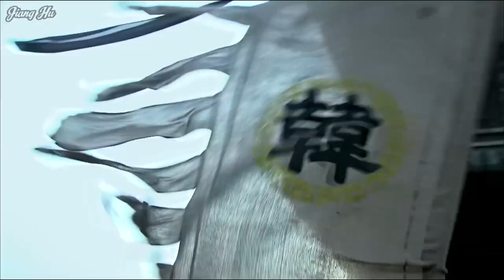【The 3 Gangs】សាមកុក ២០១០ - The History War of Han Dynasty EP 5 | HD1080p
Hello viewer!
【សាមកុក ២០១០】The 3 Gangs in The History War of Han Dynasty Drama series 2010 quality HD1080p.
Due to Episode 6 is being blocked in other Countries in YouTube, so please watch here via this link:

In 189 when Emperor Ling of the Eastern Han dynasty died, a young emperor - Emperor Shao was put on the throne. Resenting the manipulation of eunuchs, two generals Yuan Shao and He Jin plotted to murder them. During the chaos caused by the fighting between the eunuchs and generals, Dong Zhuo, a treacherous court official of the Eastern Han drove his army into Luoyang. With full political power in his hand, Dong Zhuo dethroned Emperor Shao and put Emperor Xi'an on the throne. All Dong's deeds aroused strong protest from the courtiers and many local officials. As the political situation became acute, a large-scale civil war finally broke out.

After Dong Zhuo invaded Luoyang, Cao Cao fled to Chenliu (currently southeast of Kaifeng in Henan Province) and began to assemble military forces to revolt. In 193, Dong was killed in a mutiny but the melee remained. This period of unrest continued until 196, Balkanized areas were formed among which the most two powerful ones were those of Yuan Shao and Cao Cao.

In 196, Cao Cao held Emperor Xi'an under duress and took this advantage to strengthen his military power. In 201, with comparatively weaker strength, Cao Cao defeated Yuan  Shao in the Battle of Guandu after which he gradually unified the northern area of China. In 209, Cao Cao drove his troops to the southern area and captured Jingzhou. But when he wanted to expand his power further to the south, he was defeated by the allied forces of Liu Bei and Sun Quan in the Battle of Red Cliff (the Battle of Chibi) and thus he withdrew his army back to the central plains of China.

In 220 when Cao Cao died, his eldest son Cao Pi proclaimed himself emperor, with Wei as his National Title and Luoyang as his capital city. In 221, Liu Bei proclaimed himself emperor, with Shu his national title and Chengdu the capital city. And in 229, Sun Quan proclaimed himself emperor in Wuchang (currently Wuhan), and later moved the capital to Jiankang (currently Nanjing), with the national title Wu. Since then, the so-called Three Kingdoms' Tripartite Confrontation was formed. On the whole, Wei occupied the north, Shu occupied the southwest and Wu occupied the southeast.

Upon the founding of the three kingdoms, rulers of each kingdom all committed to improve the way of ruling and develop their national economy. In the Kingdom of Wei, Cao Cao made many reforms to discard old policies inform previous dynasties. The Tun Tian  (farming done by soldiers) System was also carried out, which greatly promoted the national productivity. In the Kingdom of Shu, Zhuge Liang set up strict social order and tried to govern the kingdom by law. With his assistance, Shu's agriculture and handicraft industry developed rapidly. Additionally, Shu formed a friendly relationship with ethnic minorities in southwestern areas. In the Kingdom of Wu, the shipbuilding industry was much more prosperous. As for the national strength, Wei ranked first, Wu second and Shu third.

Throughout the Three Kingdoms Period, battles between the three countries were countless. Among those, battles between Shu and Wu fighting for Jingzhou, Shu and Wei fighting for Hanzhong as well as Wei defeating Shu were all illustrious ones in Chinese history.

Finally, the end of the Three Kingdoms Period started from the Sima Yan (son of Sima Yi and chancellor of Wei)'s usurpation of Wei and the establishment of the Jin Dynasty (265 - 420). In 282 when the Jin army conquered the last kingdom - Wu's capital, the Three Kingdoms Period was ended.

Special Thanks To The Video Owner!